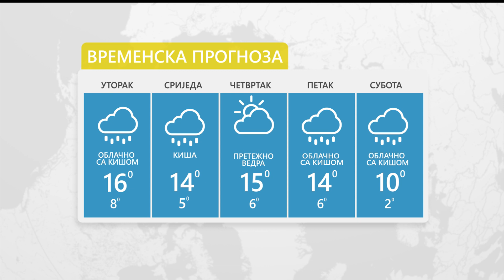Vrijeme za 7.11.2023.